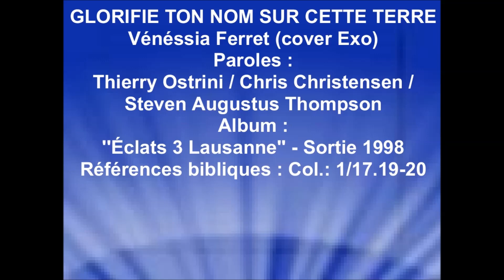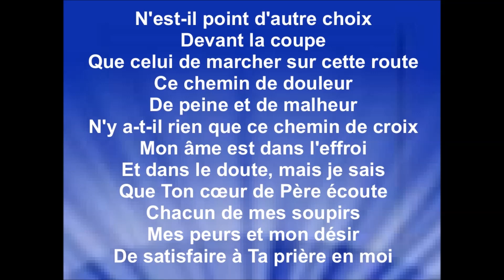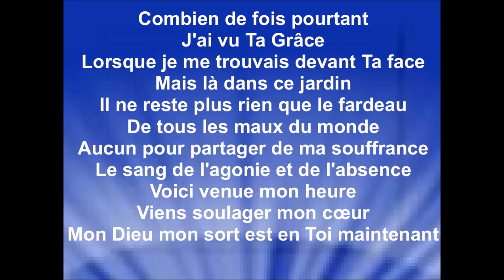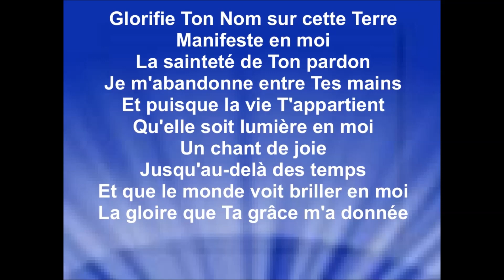GLORIFIE TON NOM SUR CETTE TERRE - Vénéssia Ferret (cover Exo)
Paroles : Thierry Ostrini / Chris Christensen / Steven Augustus Thompson
Album : ''Éclats 3 Lausanne'' - Sortie 1998
Références bibliques : Col.: 1/17.19-20

Droits d'auteur
Glorifie ton nom
EXO
Passage incluant le contenu : 0:01 - 5:13
Aucun impact

Je remercie Vénéssia Ferret pour l'autorisation de diffuser sur ma chaîne youtube, mes vidéos paroles de ses enregistrements de chants chrétiens, pour la gloire de Dieu, la bénédiction de ses enfants et afin que le monde entende les merveilles de Dieu.
Raynold

Paroles :

N'est-il point d'autre choix
Devant la coupe
Que celui de marcher sur cette route
Ce chemin de douleur
De peine et de malheur
N'y a-t-il rien que ce chemin de croix
Mon âme est dans l'effroi
Et dans le doute
Mais je sais
Que ton cœur de Père écoute
Chacun de mes soupirs
Mes peurs et mon désir
De satisfaire à ta prière en moi

Glorifie ton Nom sur cette Terre
Manifeste en moi
La sainteté de ton pardon
Je m'abandonne entre tes mains
Et puisque la vie t'appartient
Qu'il en soit fait de moi
Selon les voies de ton amour divin

Combien de fois pourtant
J'ai vu ta Grâce
Lorsque je me trouvais devant ta face
Mais là dans ce jardin
Il ne reste plus rien
Que le fardeau
De tous les maux du monde
Aucun pour partager
De ma souffrance
Le sang de l'agonie et de l'absence
Voici venue mon heure
Viens soulager mon cœur
Mon Dieu
Mon sort est en Toi maintenant

Manifeste en moi
Qu'elle soit lumière en moi
Un chant de joie
Jusqu'au-delà des temps
Et que le monde voit
Briller en moi
La gloire
Que ta grâce m'a donnée